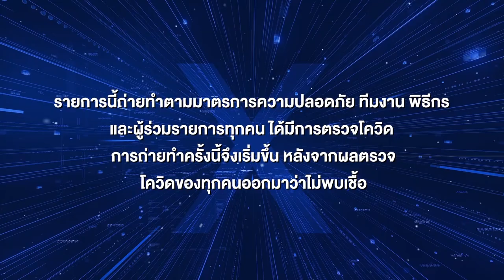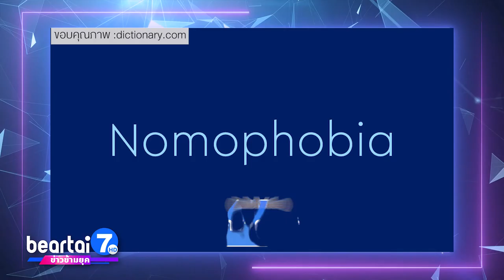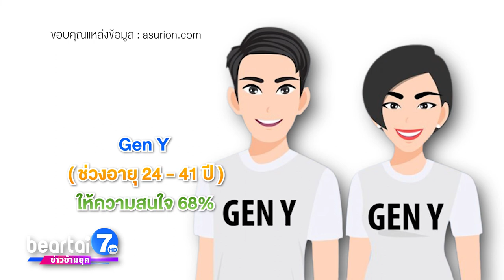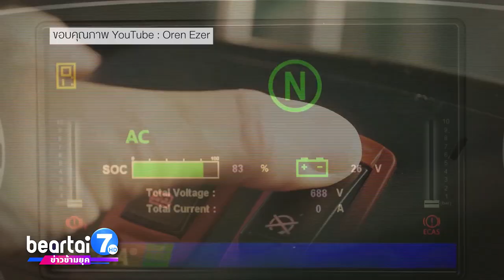เปิดผลศึกษา โรคขาดมือถือไม่ได้! “NOMOPHOBIA” - Electreon วางแผน สร้างถนนชาร์จรถ EV “วิ่งไป ชาร์จไป!”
Asurion เผยผลศึกษา โรคขาดมือถือไม่ได้ (NOMOPHOBIA) พบ Baby Boomers ติดมือถือยิ่งกว่า Gen Y - Z ด้าน Electreon วางแผน สร้างถนนที่สามารถชาร์จรถ EV แบบไร้สายได้เลยขณะที่รถวิ่ง “วิ่งไป ชาร์จไป!”

เปิดผลศึกษา โรคขาดมือถือไม่ได้! “NOMOPHOBIA”

การติดมือถือเป็นโรคอย่างหนึ่ง มีชื่อเรียกว่าโรค “NOMOPHOBIA” (โนโมโฟเบีย) ซึ่งย่อมาจาก NO MObile PHone phOBIA หมายถึง คนที่รู้สึกวิตกกังวลเมื่อไม่ได้ใช้มือถือ

ในปี 2019 บริษัท Asurion (อชัวเรียน) บริษัทไอที รับประกันมือถือ ในสหรัฐอเมริกา ได้เผยแพร่ผลการศึกษาที่ระบุว่า ชาวอเมริกันเช็กโทรศัพท์มือถือของตนเองเฉลี่ย 96 ครั้งต่อวัน หรือทุก 10 นาทีครั้ง (ไม่นับเวลา 8 ชั่วโมงที่เป็นการนอนหลับ)

ล่าสุด Asurion อัปเดตผลการศึกษาในปีนี้ โดยเก็บข้อมูลจากผู้ใหญ่ชาวอเมริกันหลายช่วงวัยจำนวน 2,000 ราย พบว่า 3 ใน 4 ของผู้เข้าร่วมระบุว่า “การมีสมาร์ตโฟนนั้นจำเป็นมากกว่าการมีของหรูหรา” และมีคนจำนวนถึง 20% ที่ตอบว่า “ไม่อยากที่จะใช้ชีวิต โดยขาดสมาร์ตโฟนนานกว่า 2-3 ชั่วโมง”

สิ่งที่น่าสนใจคือ ผลการศึกษาพบว่า ประชาชนในยุค Baby Boomers (เบบี้ บูมเมอร์) ช่วงอายุ 57-75 ปี จำนวน 75% และ Gen X (เจน เอ็กซ์) 76 % คิดว่ามือถือเป็นสิ่งจำเป็น ซึ่งมากกว่า Gen Z (เจน แซด) (9-24 ปี) ที่รู้สึกว่าจำเป็น 71% และสุดท้ายเลยคือ Gen Y (เจน วาย) (24-41 ปี) ที่เห็นด้วยว่ามือถือเป็นสิ่งจำเป็นน้อยที่สุด 68%

Asurion ยังพบว่า อัตราการเช็กมือถือนั้นเพิ่มขึ้นถึง 4 เท่า โดยชาวอเมริกันเช็กมือถือตัวเองเฉลี่ย 352 ครั้งใน 1 วัน นั่นหมายความว่า เฉลี่ยแล้วในทุก ๆ 3 นาที ชาวอเมริกันหยิบมือถือขึ้นมาเช็ก 1 ครั้ง

อิสราเอล วางแผน สร้างถนนชาร์จรถ EV “วิ่งไป ชาร์จไป!”

บริษัท Electreon (อิเล็คทรีออน) สัญชาติอิสราเอล ประกาศวางแผนจะสร้างถนนเส้นแรกในสหรัฐอเมริกา ที่มาพร้อมระบบการชาร์จไร้สายสำหรับรถยนต์ไฟฟ้าที่วิ่งอยู่บนถนนเส้นนั้น โปรเจกต์ทดลองดังกล่าวตั้งเป้าไว้ว่าจะสำเร็จภายในปีหน้าในเมืองดีทรอยต์ รัฐมิชิแกน โดยมีระยะทาง 1 ไมล์ หรือ 1.6 กิโลเมตร

ตัวถนนจะทำงานโดยการฝังคอยล์ชาร์จไว้ใต้ดิน เชื่อมกับแผ่นพลังงานที่จะสามารถชาร์จรถยนต์ไฟฟ้าซึ่งติดตั้งตัวรับ (Receiver) และวิ่งผ่านถนนเส้นดังกล่าวได้ ระบบของถนนนี้ จะไม่ปล่อยไฟฟ้าหากไม่มีตัวรับที่ทำงานอยู่ ดังนั้น ผู้คนและสัตว์ที่ข้ามถนนจะไม่ได้รับอันตรายจากการถูกช็อต

สำหรับปริมาณไฟฟ้าที่ได้จากการชาร์จขึ้นอยู่กับความเร็วของการขับขี่ แต่เนื่องจากถนนมีความยาวเพียง 1.6 กิโลเมตร จึงยังไม่สามารถชาร์จแบตเตอรีของรถที่วิ่งผ่านได้จนเต็ม 100 เปอร์เซ็นต์ ทำได้เพียงชาร์จแบตเพิ่ม เพื่อให้รถที่วิ่งผ่านสามารถวิ่งได้ไกลขึ้นเท่านั้น

Electreon เผยว่า ระบบชาร์จไร้สายนี้จะเป็นประโยชน์กับเส้นทางที่รถประจำทางวิ่ง รวมทั้งพื้นที่ที่รถติด เพราะรถยนต์ไฟฟ้าอาจจะแบตหมดระหว่างทาง ตรงนี้ก็สามารถชาร์จแบตเพิ่มได้เลย